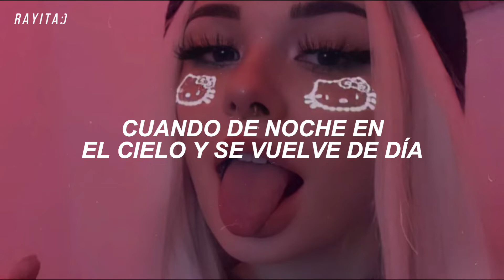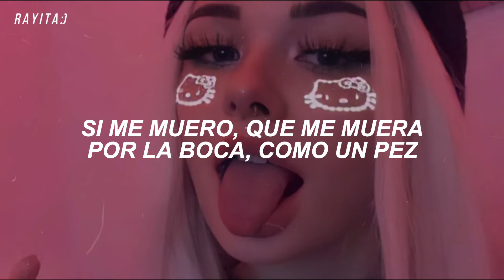Rosalía // SAOKO [lyric]